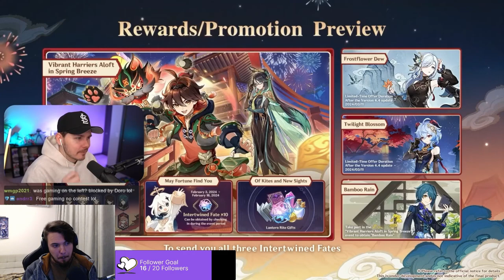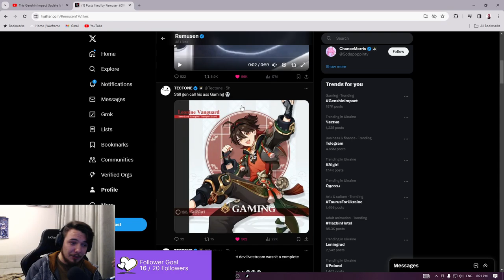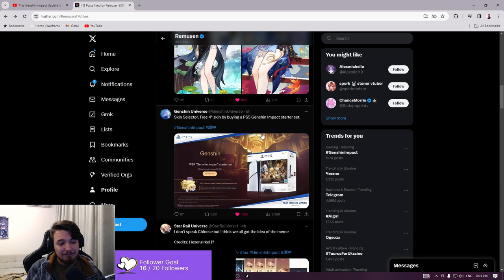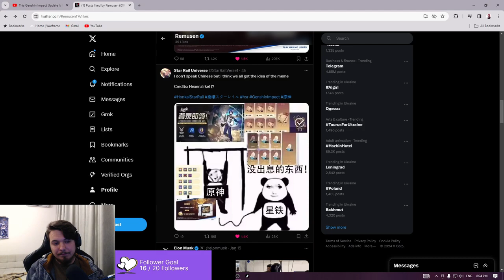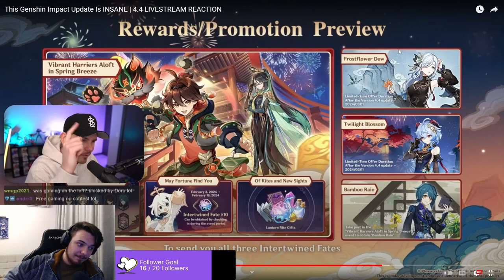Real Stance Of 4.4 Genshin Update - Reaction to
Hi there!

For now I am streaming 3 days in a weak:
- Monday: about 16:00(CET)
- Wednesday: about 16:00(CET)
- Friday: about 16:00(CET)